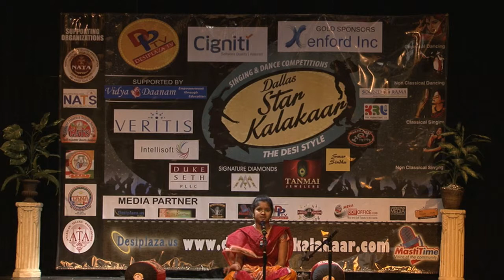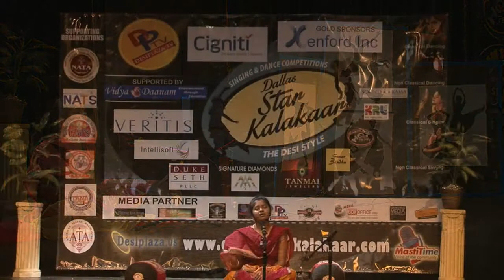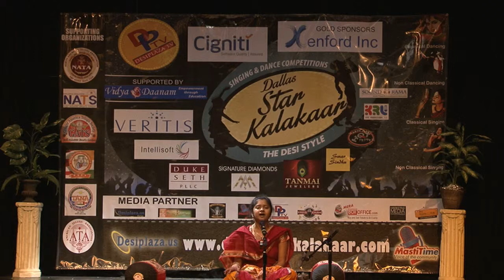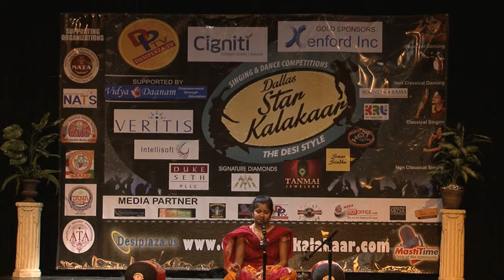DSK Pre Finals Video - #10823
Age Grp -19 +
Performance Category - Classical singing.